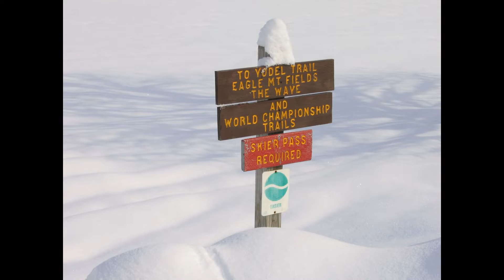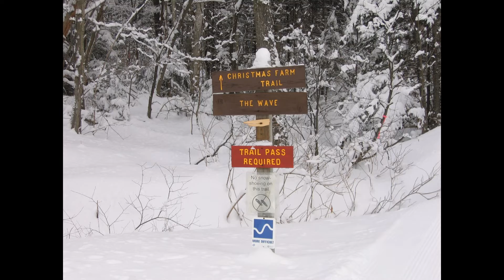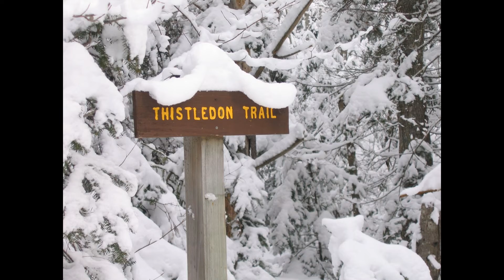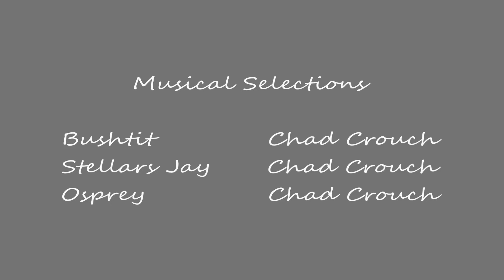Jackson Ski Touring Center Winter 2008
Snapshots from the archives of a day at Jackson, NH, X-C Ski Touring Center